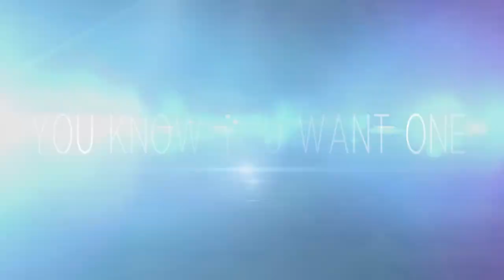The Hydra - Pelistal Destroyer Class Heavy Mech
It has been a while coming. Meet the Hydra, Destroyer Class Heavy Mech. The Open Perpetuum Project - a community led opensource development project and free server host for the Sci-fi Sandbox MMORPG: Perpetuum Online.